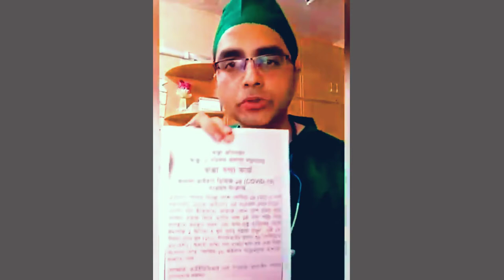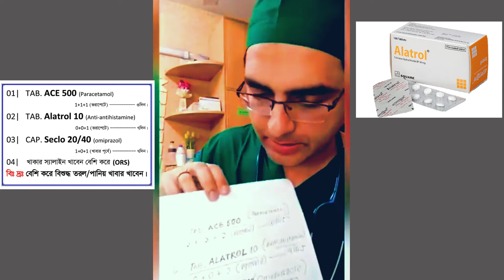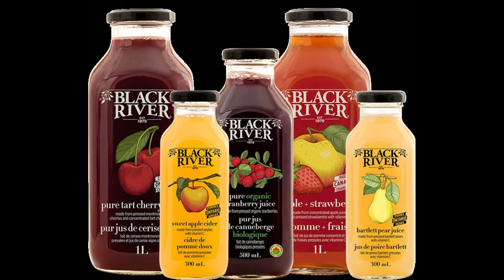Domestic treatment of "corona virus" | "করোনা ভাইরাস" এর ঘরোয়া চিকিৎসা | COVID-19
a Beautiful Place
aBeautifulPlace
আমাদের চ্যানেল
i bd

I.E.D.C.R

আই.ই.ডি.সি.আর

আইইডিসিআর

বাংলাদেশ হেল্প লাইনঃ

hot_line (Tol Free)

16263 or 333

Institute of Epidemiology Disease Control & Research - IEDCR
Further analysis of COVID-19 confirmed case
HOTLINE
10655

করোনা ভাইরাস বাংলাদেশে এসেছে,
করোনা ভাইরাস নতুন খবর,
করোনা ভাইরাসের লক্ষণ বাংলাদেশ,
করোনা ভাইরাস থেকে রক্ষা পাওয়ার দোয়া,
করোনা ভাইরাস এখন বাংলাদেশে,
করোনাভাইরাস নিউজ,
করোনা ভাইরাসের সর্বশেষ খবর বাংলাদেশে,
করোনা ভাইরাস ইসলাম,
করোনা ভাইরাসের খবর আজকের,
করোনা ভাইরাস প্রতিষেধক,
করোনা ভাইরাস গান,
করোনা ভাইরাস ইসলাম দোয়া,
করোনা ভাইরাস ইতালি,
করোনা ভাইরাস প্রতিরোধে করণীয়,
করোনা ভাইরাসে চীনের বর্তমান অবস্থা,
করোনা ভাইরাস antidote,
করোনা ভাইরাস animation,
করোনা ভাইরাস abp ananda,
করোনা ভাইরাস hridoy ahmed shanto,
করোনা ভাইরাস saudi arabia,
করোনাভাইরাস bangladesh,
করোনাভাইরাস bbc news,
করোনাভাইরাস bd,
করোনাভাইরাস bbc news bangla,
করোনা ভাইরাস bcs,
করোনা ভাইরাস bahrain,
করোনা ভাইরাস news bangladesh,
করোনা ভাইরাস west bengal,
করোনাভাইরাস china,
করোনা ভাইরাস coronavirus news 24 music,
করোনা ভাইরাস coronavirus bangla funny video 2020,
coronavirus করোনা ভাইরাস,
করোনাভাইরাস dbc,
করোনা ভাইরাস donald trump,
করোনা ভাইরাস dubai,
করোনাভাইরাস dj song,
করোনা ভাইরাস ekattor tv,
করোনা ভাইরাস funny video,
করোনা ভাইরাস funny,
করোনা ভাইরাস hridoy,
করোনা ভাইরাস hsc,
করোনাভাইরাস hindi,
করোনা ভাইরাস india,
করোনা ভাইরাস independent,
করোনা ভাইরাস italy,
করোনা ভাইরাস in china,
করোনা ভাইরাস interview,
করোনা ভাইরাস kazi ibrahim,
করোনা ভাইরাস jamuna tv,
করোনা ভাইরাস 31 january,
করোনা ভাইরাস ki,
করোনা ভাইরাস kuwait,
করোনা ভাইরাস kolkata,
করোনাভাইরাস live,
করোনাভাইরাস lokkhon,
করোনা ভাইরাস latest news,
করোনাভাইরাস live news,
চায়না করোনাভাইরাস live,
চীনে করোনাভাইরাস live,
চীনের করোনা ভাইরাস live,
করোনা ভাইরাস কুয়েত lyrics,
করোনাভাইরাস চীন live,
london করোনা ভাইরাস,
করোনাভাইরাস movie,
করোনা ভাইরাস malaysia,
করোনা ভাইরাস medicine,
করোনা ভাইরাস mizanur rahman azhari,
করোনাভাইরাস new,
করোনাভাইরাস new update,
করোনা ভাইরাস ntv,
করোনাভাইরাস new news,
করোনা ভাইরাস news today,
করোনা ভাইরাস update news বাংলা,
করোনা ভাইরাস q7,
করোনা ভাইরাস qatar,
করোনাভাইরাস rangpur,
ronaldo করোনা ভাইরাস,
করোনা ভাইরাস somoy tv,
করোনাভাইরাস song,
করোনা ভাইরাস symptoms,
করোনা ভাইরাস samz vai,
করোনা ভাইরাস sylhet,
saudi করোনা ভাইরাস,
করোনা ভাইরাস today,
করোনা ভাইরাস today news,
করোনা ভাইরাস tiktok,
করোনা ভাইরাস tv,

covid-19 virus,
covid-19 updates world,
covid-19 virus conspiracy,
covid-19 virus live count,
covid-19 updates florida,
covid-19 virus explained,
covid-19 virus patient,
covid-19 conspiracies,
covid-19 virus survivors,
covid-19 virus monsters inc,
covid-19 and the toilet paper apocalypse,
covid-19 armando,
covid-19 arirang,
covid-19 aftermath,
covid-19 alerta mundial,
covid-19 bzrp,
covid-19 bd,
covid-19 brings us death toll to 6 wnt,
covid-19 banana,
covid-19 bodies,
covid-19 by osmosis,
covid-19 bangkok,
covid-19 baguio,
covid-19 virus bc,
covid-19 confirmed cases outside of china,
covid-19 corea del norte,
covid-19 cancion bzrp,
covid-19 cases as described by doctors in china,
covid-19 causes symptoms,
covid-19 china hospital,
covid-19 cases climb to 53 in the us,
covid-19 chile,
covid-19 china,
covid-19 dead,
covid-19 dr john,
covid-19 death video,
covid-19 dr campbell,
covid-19 dunkey,
covid-19 dybala,
covid-19 di brunei,
covid-19 death in south korea,
covid-19 lanceur d'alerte,
covid-19 el salvador,
covid-19 españa ultimas noticias,
covid-19 eas,
covid-19 equals 2319,
covid-19 epidemiologist,
covid-19 español in telugu,
covid-19 equation,
covid-19 español ultimas noticias,
covid-19 español que es,
covid-19 español sintomas,
vaksina e covid 19,
kenga e covid 19,
ce e covid-19,
covid-19 noticias e,
cod 19 e a espiritualidade,
covid-19 friday,
covid-19 february 20 2020,
covid-19 february 14 2020,
covid-19 fue creado,
covid-19 feb 22 2020,
covid-19 feb 26 2020,
covid-19 feb 25 2020,
covid-19 found toilet paper,
covid-19 francais explication,
covid-19 god has sent forth a message,
covid-19 glmm,
covid-19 ghana,
covid-19 how to use one ventilator to save multiple lives,
covid-19 haul,
covid-19 hebrew kobe,
covid-19 in korea,
covid-19 in jamaica,
covid-19 in rwanda,
covid-19 in the china,
covid-19 in ethiopia,
covid-19 in namibia,
covid-19 in bhutan,
covid-19 infection & cure,
covid-19 ita,
covid-19 joe rogan,
covid-19 justin,
covid-19 juventus,
covid-19 jornal da noite,
covid-19 jurong safra,
covid-19 kosova,
covid-19 korea news,